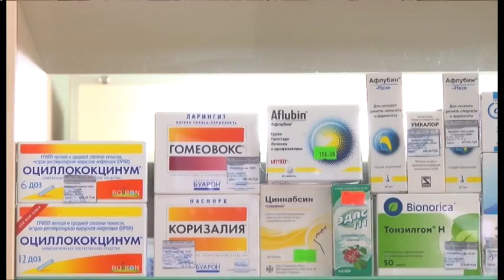Без паники! Аптеки рапортуют – все лекарства есть